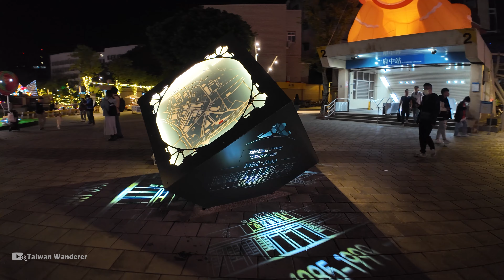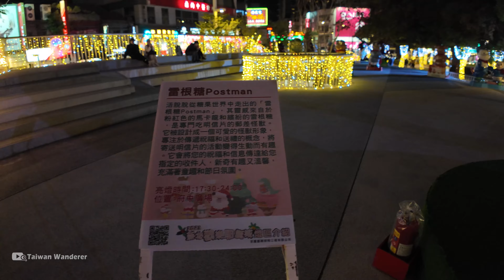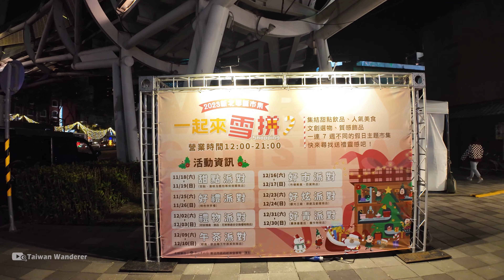板橋府中商圈－新北歡樂耶誕城之薑餅樂園 Gingerbread World－Banqiao Fuzhong／Christmasland in New Taipei City／新北耶誕城＆可愛泰迪熊軍團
【4K】New Taipei Walk／Merry Christmas!! 2023 Christmasland in New Taipei City - Banqiao Fuzhong Shopping Area "Gingerbread World". DJI Osmo Pocket 3 test (Night view)
▶ 聖誕快樂！2023年新北歡樂耶誕城 (新北耶誕城) 已經於11月17日在板橋區甜蜜亮燈了！包含聖誕樹主燈所在的「新北市政府 - 市民廣場」、「新板萬坪都會公園」、「板橋車站 - 站前廣場」，以及「府中商圈 - 府中廣場」四個燈區，都已迎來許多提早歡慶聖誕節的遊客！
▶ 在漫步人潮擁擠的主視覺新板特區耶誕城之前，先暖暖身，帶大家走走輕鬆的府中廣場「薑餅樂園 Gingerbread World」燈區，看看位於捷運府中站2號出口的「全台唯一巨型薑餅人」、「魔法帽耶誕樹」、「皇冠巧克力屋」、「金色魔法森林」、「雷根糖 Postman」，以及許多童趣可愛的泰迪熊們！
2023 新北歡樂耶誕城 Christmasland in New Taipei City

★時間戳記 (Time Stamps)：
00:00 MRT Fuzhong Station 2 捷運府中站 2
04:38 Fuzhong Rd. 府中路
05:15 Fuzhong Plaza 府中廣場
10:49 Cihui Mazu Temple - Banqiao Mazu 慈惠宮 板橋媽
11:20 Fuzhong Plaza 府中廣場
15:08 Sec. 1, Xianmin Blvd. 縣民大道一段
15:20 Chongqing Rd. 重慶路 (板橋非常熱區)
18:59 Sec. 1, Xianmin Blvd. 縣民大道一段
02:39 MRT Fuzhong Station 1 捷運府中站 1

【Chongqing Rd. 重慶路 (板橋非常熱區)】

【4K】New Taipei／新北耶誕城－板橋新板特區 Christmasland in New Taipei City－Banqiao Xinban Special District／2023新北歡樂耶誕城
【4K】New Taipei／新北板橋「府中商圈」假日現況 Banqiao Fuzhong Shopping Area 新北市的西門町？萬聖節前，從板橋慈惠宮媽祖廟走起吧
【4K】New Taipei／從新北市板橋車站走到捷運府中站 Banqiao Station → MRT Fuzhong Station 板橋駅→府中駅散歩
【4K】New Taipei／新北板橋車站與環球購物中心 Banqiao Station＆Global Mall／高鐵、台鐵、捷運板南線、環狀線四鐵共構！
【4K】New Taipei／新北板橋「新板特區」散步 Walk around Xinban Special District（Banqiao）新北市最精華地帶
【4K】New Taipei／新北板橋湳雅夜市Banqiao Nanya Night Market 越夜越熱鬧！週末板橋人的晚餐時刻／板橋夜市、南雅夜市​​​／Taiwan street food
【4K】New Taipei／新北板橋：捷運新埔站商圈 Banqiao Xinpu Station Shopping Area／散步莒光路商圈與縣民大道

★拍攝時間 (Filmed)：星期日 (Sunday 日曜日)  8：52 PM，2023/11/19

★拍攝器材包含 (Filmed using)：
▶DJI  Pocket 3、Pocket 2，有時搭配： 增廣鏡 (Osmo Pocket Wide-Angle Lens)、 延長桿 Extension Rod、Z軸減震增穩器 Z axis stabilizer

謝謝放鬆觀看，若有任何指教，也歡迎告訴我～